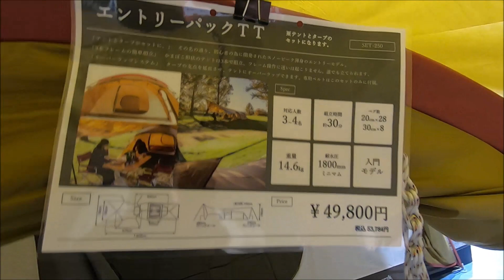【touch the outdoor 2019】スノーピーク エントリー パック TT（snow peak Entry Pack TT）の紹介（SET 250H）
スノーピーク エントリー パック TT（snow peak Entry Pack TT）の紹介（SET 250H）

スノーピーク エントリー パックTT#snowpeak#EntryPackTT